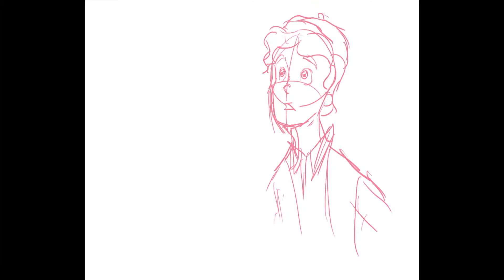Animation Practice (Giants in the Sky)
This is really really rough animation practice. It took an hour or so and I'm not completely sure if I like it or not.
the first bit still feels off to me, but I still like the last bit. Anywho, I may or may not go back to re-work it, so I decided to just post it for now.
I've been wanting to try my hand at some animation lip sync and this song has been stuck in my head for days! I've always been a huge fan of musical theater, and I just saw the movie of "Into the Woods" and have been listening to this soundtrack non-stop